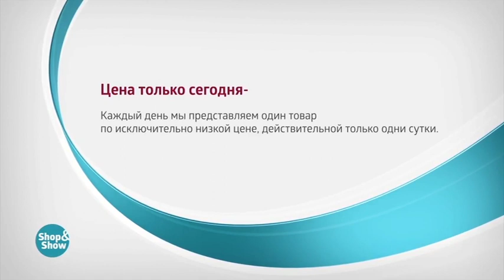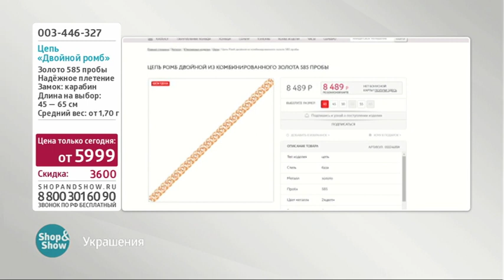Цепь золотая «Двойной ромб»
Обзор на товар Цепь золотая «Двойной ромб»